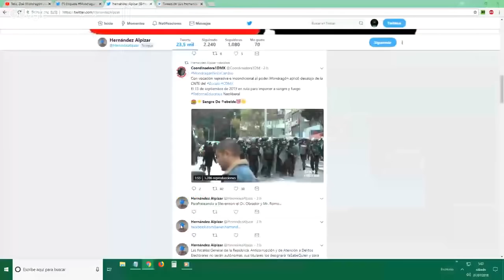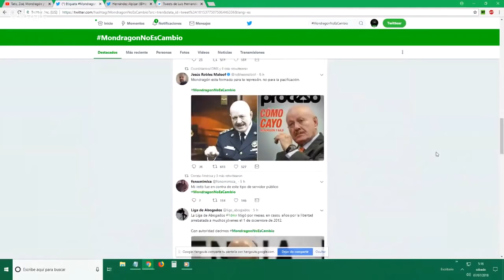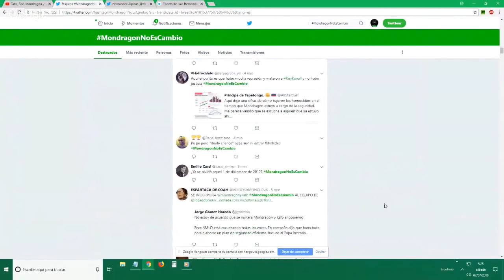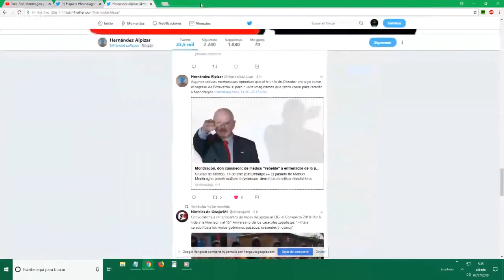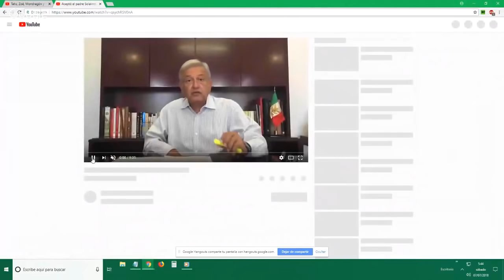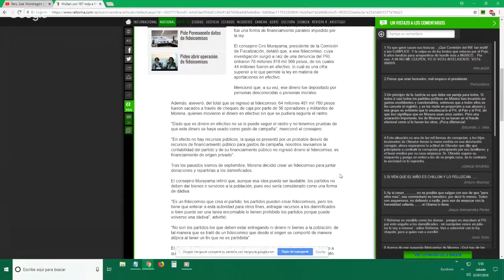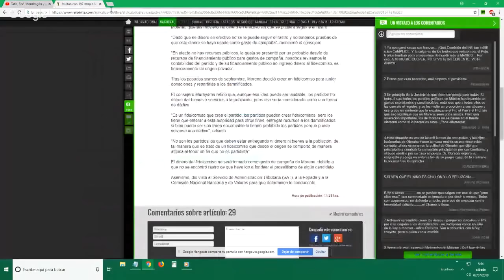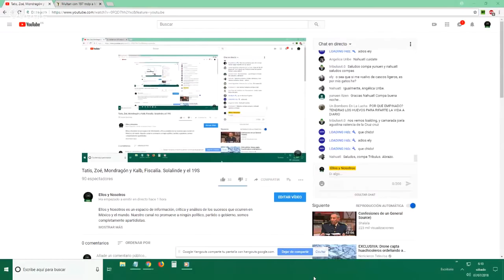Tatiana, Zoé, Manuel Mondragón y Kalb, Fiscalía. Solalinde y el 19S